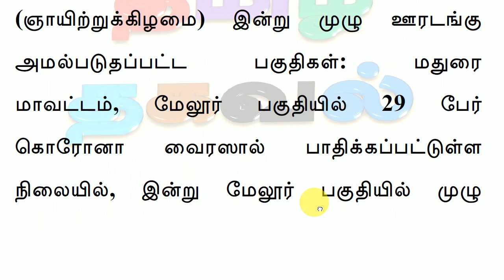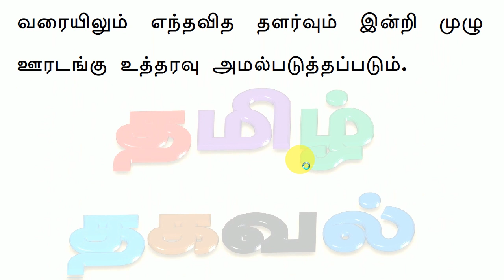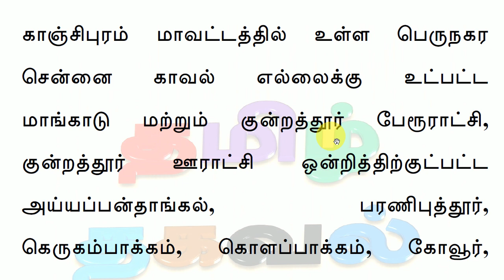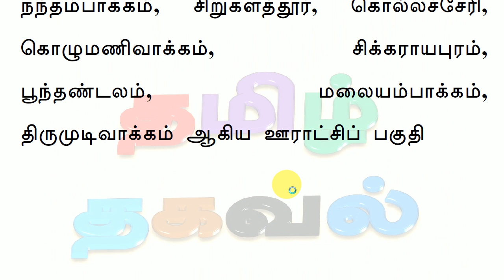நாளை காலை 6 மணி வரை முழு ஊரடங்கு அமல்! மாவட்டங்களில் என்ன செயல்படும்! தமிழக அரசு அறிவிப்பு!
தமிழகத்தில் மதுரை, சென்னை, திருவள்ளூர், செங்கல்பட்டு, காஞ்சிபுரம் மாவட்டங்களில் உள்ள குறிப்பிட்ட பகுதிகளில் 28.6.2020 ஞாயிற்றுக்கிழமை எந்தவித தளர்வும் இன்றி முழு ஊரடங்கு உத்தரவு அமல்படுத்தப்படும். அதாவது, 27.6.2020 அன்று நள்ளிரவு 12 மணி முதல், 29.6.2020 காலை 6.00 மணி வரையிலும் எந்தவித தளர்வும் இன்றி முழு ஊரடங்கு உத்தரவு அமல்படுத்தப்படும் என தமிழக அரசு அறிவிப்பு